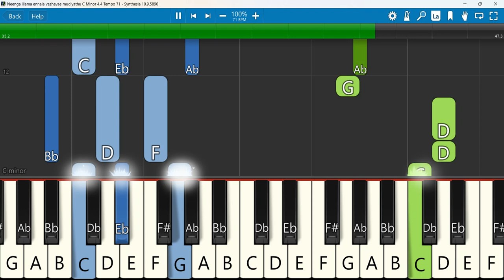Neenga illama ennala vazhavae mudiyathu Keyboard Notes C Minor 4/4 Tempo 71 | நீங்க இல்லாம என்னால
Neenga illama ennala vazha mudiyathu song with lyrics |christian song in tamil |tamil
 Keyboard Notes